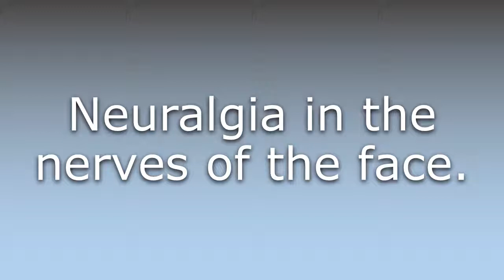What does Face-ache mean?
What does Face-ache mean in English? Learn the meaning of the word Face-ache! How to Pronounce Face-ache. Expand your vocabulary, learn words.